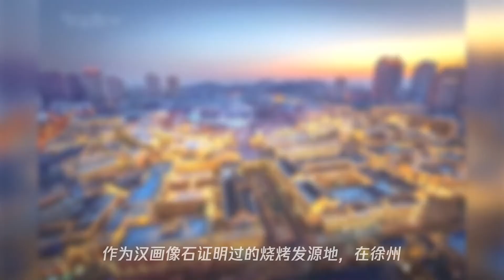徐州再次上榜“中国最具幸福感城市”!来看看我们幸福在哪里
➤Thanks收看！